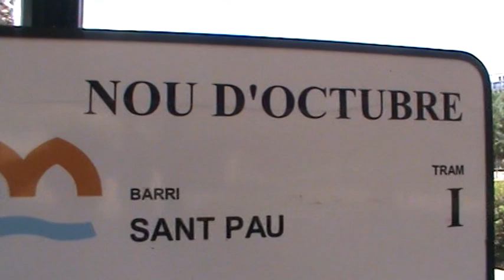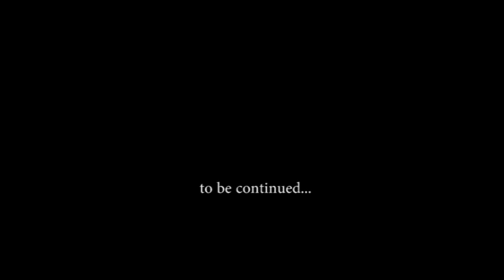Parque la Cabesera Mislata - Valencia _ Moonia & Moon _ vlog time life to Spaine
Личный блог о своей жизне в Испании!).
Ландшафтный парк Кабесера в городе Валенсия занимает около 334 тысяч квадратных метров. Он расположен на территории Садов Турия, неподалеку от моста Puente 9 de Octubre, к северу от старого русла реки.

Парк Parque de Cabecera буквально пронзён множеством извилистых дорожек и аллей, по которым неспешно прогуливаются туристы и местные жители. Густые кроны хвойных деревьев дарят прохладу в жаркий день, а в местных кафе вас угостят аппетитными канапе.

Взобравшись на панорамный холм, стоящий на территории парка, вы сможете увидеть великолепный вид на город. Здесь расположен живописный пруд: отдыхающие могут взять в аренду небольшую лодку в форме белого лебедя и совершить прогулку, любуясь окружающим их пейзажем. Для юных посетителей парка предусмотрена детская площадка.

Окунуться в атмосферу Африки вы сможете в расположенном здесь же зоологическом биопарке, знаменитым во всей Испании, где содержатся львы, слоны, зебры, лемуры и другие дикие животные. Примечательно, что биопарк функционирует в формате «zoo immersion»: здесь нет ни вольеров, ни клеток, животные обитают в условиях, близких к естественным. Парк Кабесера в Валенсии – отличное место для семейного отдыха с детьми.